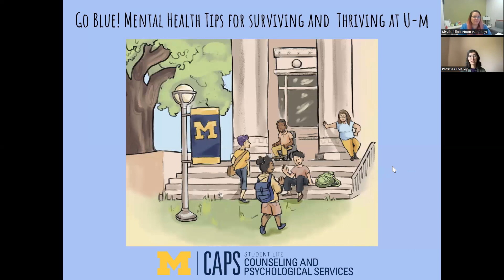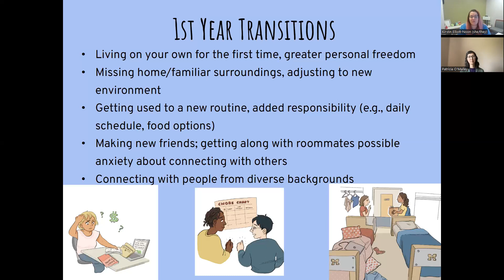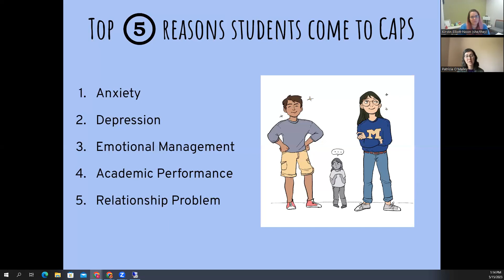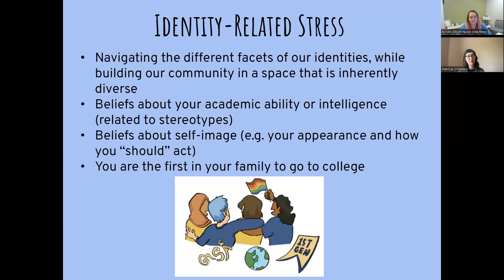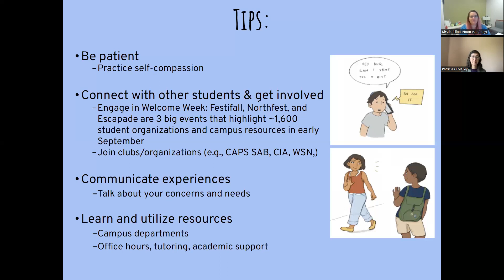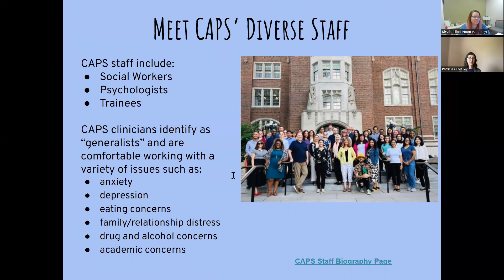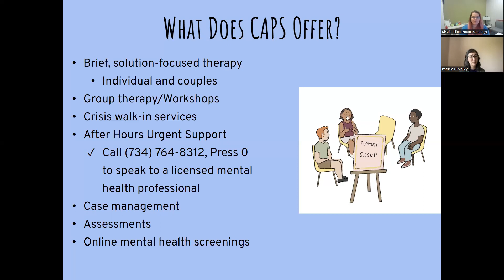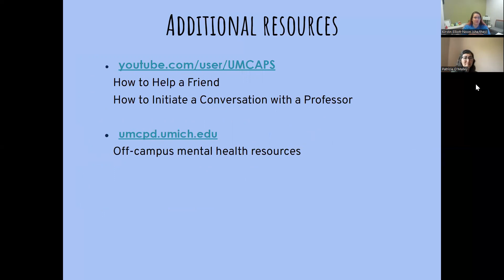Go Blue! Mental Health Tips for Surviving and Thriving at U-M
Monday, 5/15/23 1pm EST | Counseling & Psychological Services (CAPS) provides free and confidential short-term counseling to help enrolled students manage and navigate mental health concerns. CAPS strives to provide services in an atmosphere that is welcoming and culturally sensitive for all students.